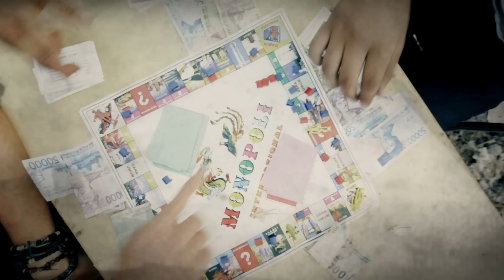Marjinal - Negri Ngeri [Official Music Video]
Please follow Instagram : @alertajurnal

First Music Video Of MARJINAL

We present you the first video clip of marjinal over their 17th years existence all over the world.

By Drims Studio's
Executive Producer : Iman Nugroho

Terima Kasih kami ucapkan yang sebesar besarnya kepada Tuhan dan semesta yang telah memberikan jalan atas terciptanya video ini Kawan Kawan dari Marjinal, Taring Babi, Masberto, Sinema Pingggiran dan kawan teman yang ikut serta dalam proses pembuatan video ini yang sepenuhnya telah mempercayakan pembuatan video clip ini , dengan pesan dan pandangan yang di harapkan dapat mengimajinasi kawan-kawan melalui lirik/gambar, kembali ke persepsi masing masing kawan kawan.

Dengan ini kami mempersembahkan sebuah video karya anak bangsa guna menyampaikan sebuah ungkapan rasa dan cinta kami pada tanah air ini guna perubahan yang lebih baik, aman dan sejahtera bangsaku...

Lokasi : Tempat Pembuangan Akhir (TPA) bantar gebang.